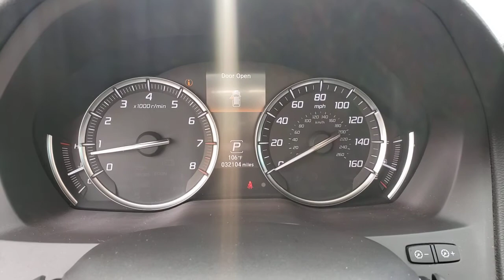2018 ACURA MDX Henderson, Las Vegas, Laughlin, St George, Flagstaff, NV P16474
CRYSTAL BLACK PEARL [LISTING TYPE] 2018 ACURA MDX available in Henderson, Arizona at Findlay Honda Henderson. Servicing the Las Vegas, Laughlin, St George, Flagstaff, NV area.

CARFAX 1-Owner, Excellent Condition. JUST REPRICED FROM $35,984, PRICED TO MOVE $2,600 below Kelley Blue Book! MDX trim. Moonroof, Third Row Seat, Heated Leather Seats, Aluminum Wheels, Power Liftgate, All Wheel Drive. AND MORE!br /br /KEY FEATURES INCLUDEbr /Leather Seats, Third Row Seat, Sunroof, All Wheel Drive, Power Liftgate Rear Spoiler, MP3 Player, Privacy Glass, Remote Trunk Release, Keyless Entry. Acura MDX with Crystal Black Pearl exterior and Ebony interior features a V6 Cylinder Engine with 290 HP at 6200 RPM*. Serviced here, Non-Smoker vehicle br /br /EXPERTS ARE SAYINGbr /KBB.com explains If you're looking for a family-friendly 3-row SUV with strong performance, the highest safety ratings and a luxurious interior packed with technology, you'll like the 2018 Acura MDX.. br /br /A GREAT VALUEbr /Was $35,984. This MDX is priced $2,600 below Kelley Blue Book. br /br /SHOP WITH CONFIDENCEbr /CARFAX 1-Owner br /br /Pricing analysis performed on 6/24/2021. Horsepower calculations based on trim engine configuration. Please confirm the accuracy of the included equipment by calling us prior to purchase. br /
Side Impact Beams,Dual Stage Driver And Passenger Seat-Mounted Side Airbags,Forward Collision Mitigation,Tire Specific Low Tire Pressure Warning,Dual Stage Driver And Passenger Front Airbags,Curtain 1st, 2nd And 3rd Row Airbags,Airbag Occupancy Sensor,Driver Knee Airbag,Rear Child Safety Locks,Outboard Front Lap And Shoulder Safety Belts -inc: Rear Center 3 Point, Height Adjusters and Pretensioners,Back-Up Camera,Heated Front Sport Seats -inc: driver's 10-way power seat w/power lumbar support and easy-entry, and front passenger's 8-way power seat,8-Way Driver Seat,Passenger Seat,60-40 Folding Split-Bench Front Facing Manual Reclining Fold Forward Seatback Rear Seat w/Manual Fore/Aft,Power Tilt/Telescoping Steering Column,Fixed 50-50 Bench Leatherette 3rd Row Seat Front, Manual Fold Into Floor, 2 Manual and Adjustable Head Restraints,Leather Steering Wheel w/Auto Tilt-Away,Front Cupholder,Rear Cupholder,Compass,Valet Function,HomeLink Garage Door Transmitter,Cruise Control w/Steering Wheel Controls,Distance Pacing w/Traffic Stop-Go,HVAC -inc: Underseat Ducts and Console Ducts,Illuminated Locking Glove Box,Driver Foot Rest,Interior Trim -inc: Simulated Wood/Metal-Look Instrument Panel Insert, Simulated Wood/Metal-Look Door Panel Insert, Simulated Wood/Metal-Look Console Insert and Metal-Look Interior Accents,Full Cloth Headliner,Leather Door Trim Insert,Day-Night Rearview Mirror,Driver And Passenger Visor Vanity Mirrors w/Driver And Passenger Illumination,Full Floor Console w/Covered Storage, Mini Overhead Console w/Storage and 3 12V DC Power Outlets,Front And Rear Map Lights,Fade-To-Off Interior Lighting,Carpet Floor Trim,Trunk/Hatch Auto-Latch,Cargo Area Concealed Storage,Cargo Features -inc: Spare Tire Mobility Kit,Cargo Space Lights,Driver / Passenger And Rear Door Bins,Delayed Accessory Power,Systems Monitor,Redundant Digital Speedometer,Outside Temp Gauge,Analog Display,Manual Anti-Whiplash Adjustable Front Head Restraints and Manual Adjustable Rear Head Restrai